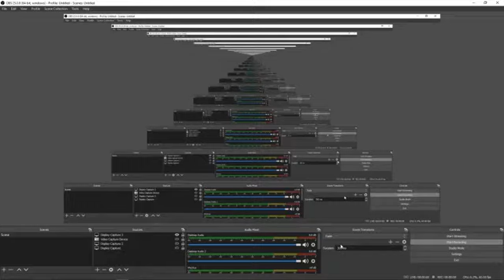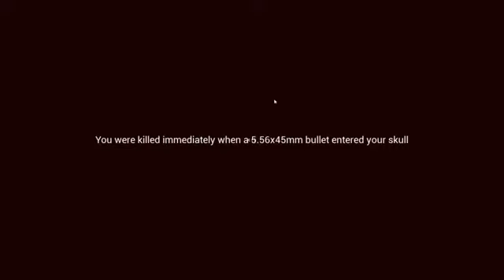USA vs Insurgents | Warbox | UE4